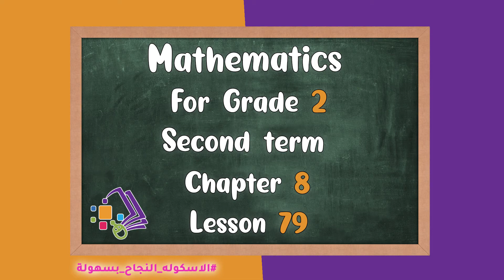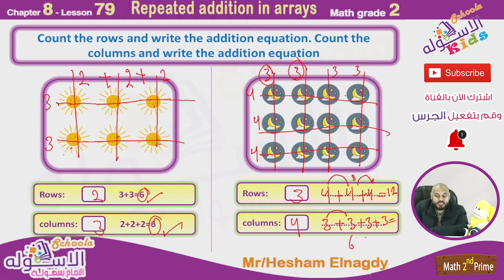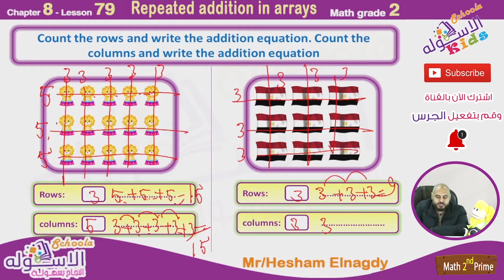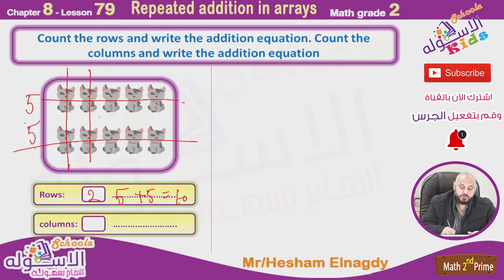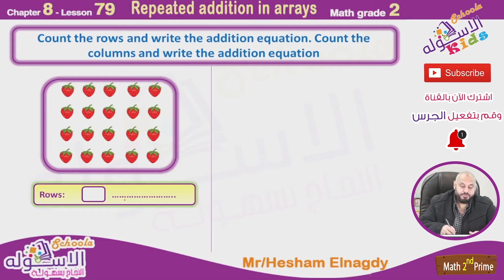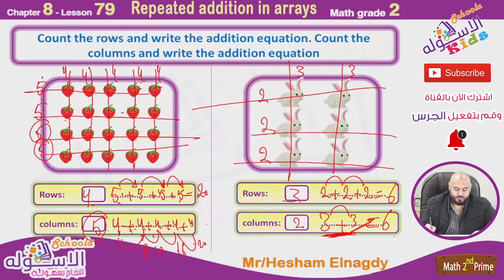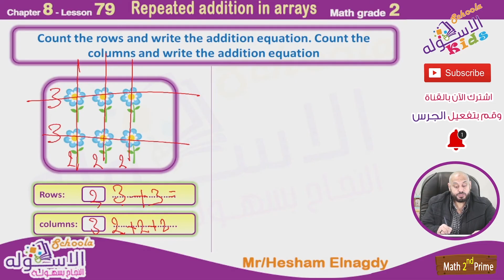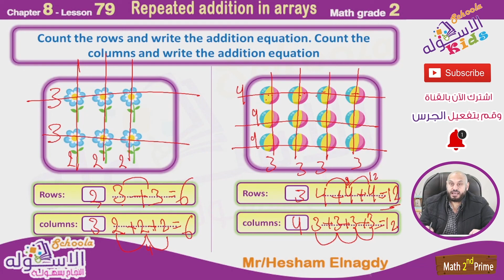شرح ماث تانية ابتدائي | Repeated Addition in Arrays | تيرم 2 - فصل 2 - درس 79 | الاسكوله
أ.هشام النجدي _ ماث _ الصف الثاني الابتدائي _ الترم الثاني _ الفصل الثاني  _ درس 79 -  Repeated Addition in Arrays -   المنهج المصري.